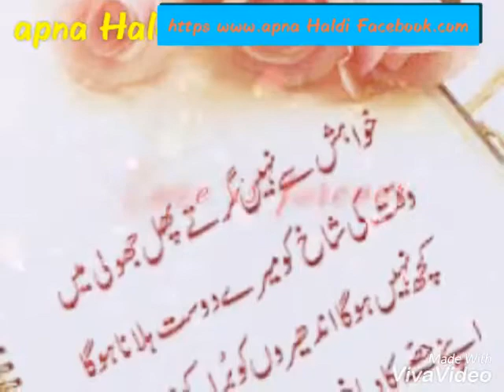XiaoYing Video 1459761418686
HALDIVIENS